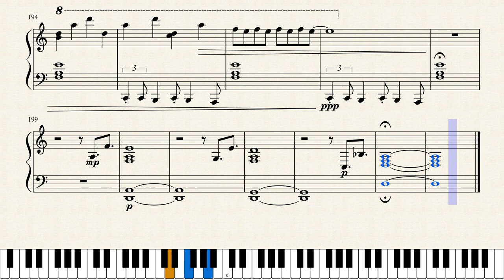Massive Attack - Weather Storm (piano cover)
A little quiet jazzy thing from Massive Attack.

There are some strings used in the original piece, but it wasn't possible to implement these, for it would make it unplayable. The strings are mostly one tone changing to another at a span of a few measures.